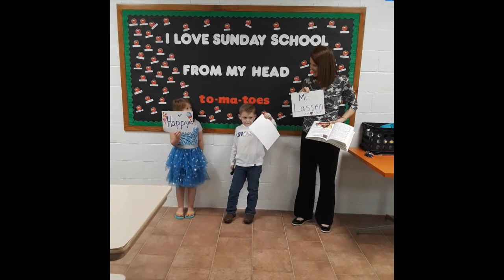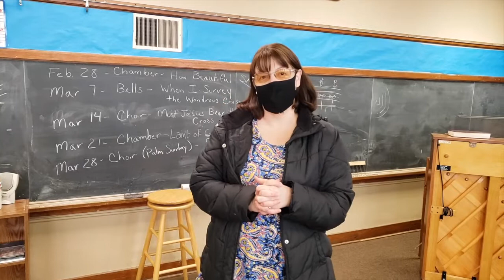Happy Birthday Frank!!